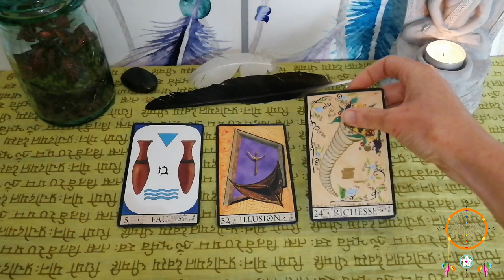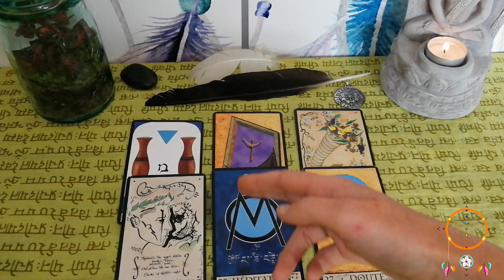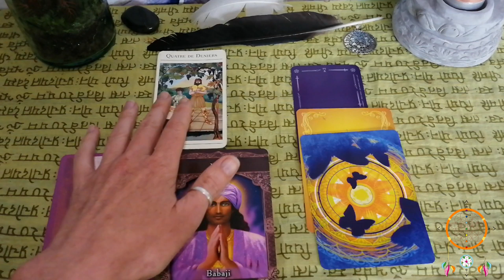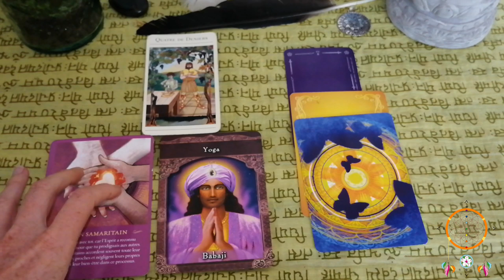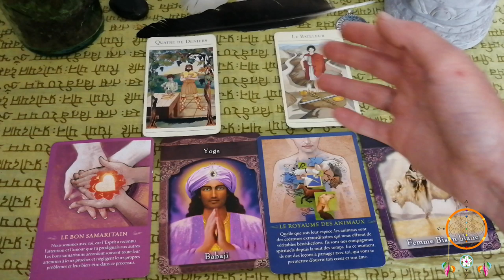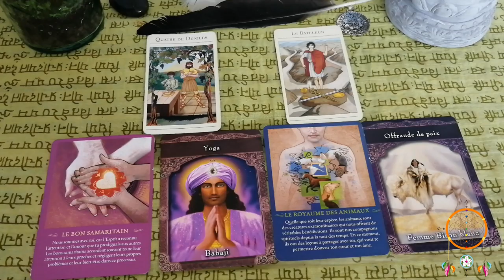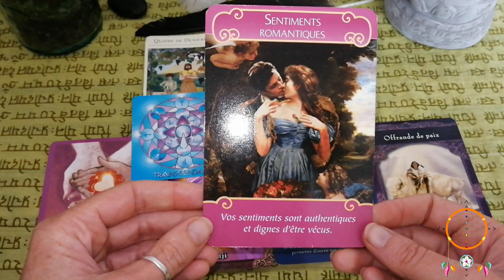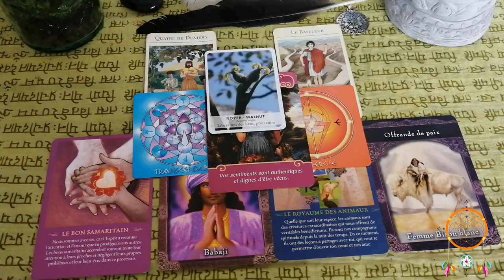Guidance Sagittaire Septembre 2019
Namasté